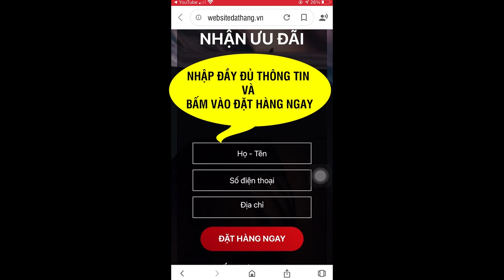Mua Mãnh Lực Khang ở đâu? Mãnh Lực Khang Chính Hãng Hộp 60 Viên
MÃNH LỰC KHANG PLUS LÀ GÌ?
Trong mỗi viên nang Mãnh Lực Khang Plus có chứa hỗn hợp Cao Đông Trùng Hạ Thảo, Cao Nhân Sâm, Cao Ba Kích Tím, Bá Bệnh, Cao Bạch Tật Lê, Cao Nhục Thung Dung, Dâm Dương Hoắc.

Bí quyết làm nên tính độc đáo của Mãnh Lực Khang Plus chính là công nghệ TRTT, vốn có tác dụng tăng tính hấp thụ của các thành phần này đến 185 lần so với việc dùng theo cách truyền thống.

MUA MÃNH LỰC KHANG PLUS Ở ĐÂU?
Tiến sĩ Lương cho biết Mãnh Lực Khang Plus là sản phẩm được sản xuất theo công nghệ nước ngoài nên số lượng rất khan hiếm. Quý khánh hàng có nhu cầu đặt mua, hãy bấm vào link sau

MÃNH LỰC KHANG CÓ TỐT KHÔNG ?
Chúng tôi đã tiến hành một nghiên cứu đặc biệt với 25 tình nguyện viên đã dùng sản phẩm Mãnh Lực Khang Plus trong 60 ngày. Kết quả như sau:

- 98.7% trong số đó cải thiện khả năng cương dương.
- Tăng cường sự bền bỉ khi quan hệ lên gấp 6-15 lần.

Thông qua các chỉ số & dữ liệu nghiên cứu. Các Bác sĩ đã công nhận Mãnh Lực Khang Plus có tác dụng tích cực với đời sống tình d.ụ.c và giúp họ có được một trạng thái tâm lý lành mạnh.